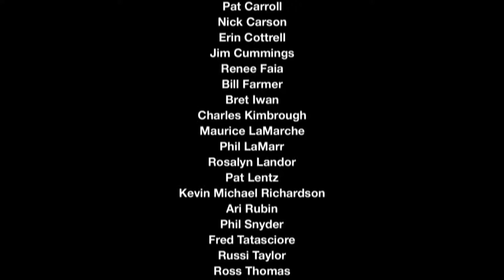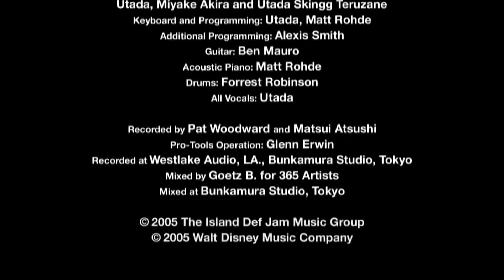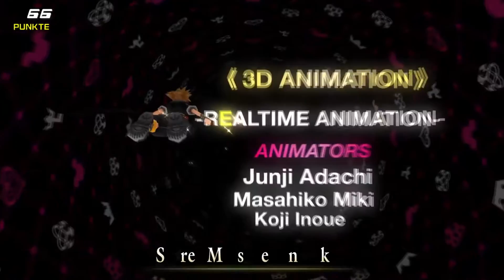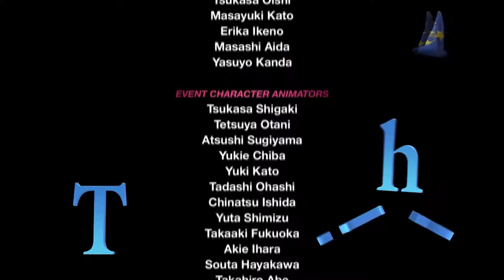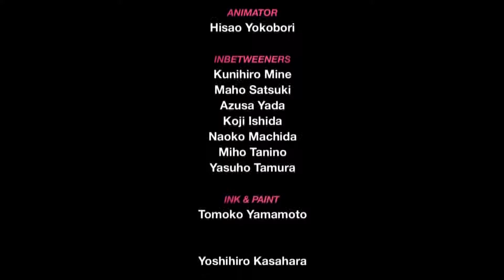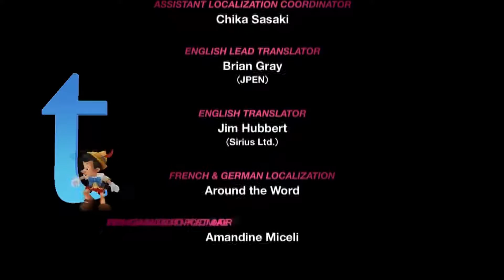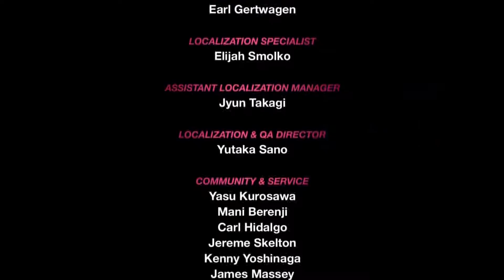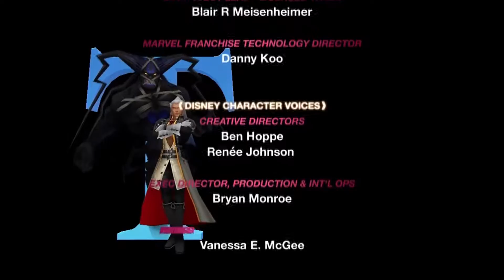Let's Play Kingdom Hearts dream drop dictance HD PS4 PRO #10 Live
hallo leute schön das ihr auf  meinen kanal gekommen seit ^_^
und vergißt nicht ein Like und Abo da zulassen
wenn es euch gefällt XD